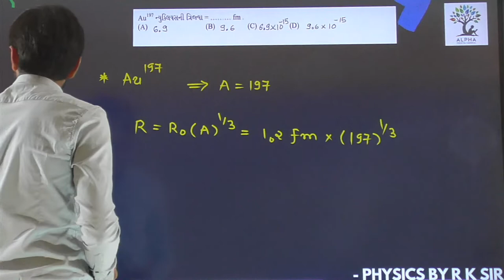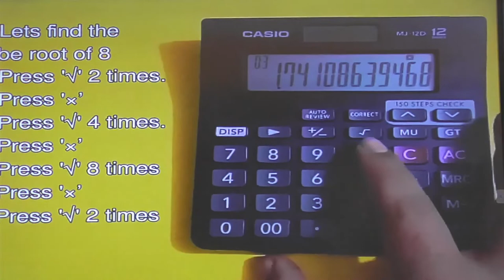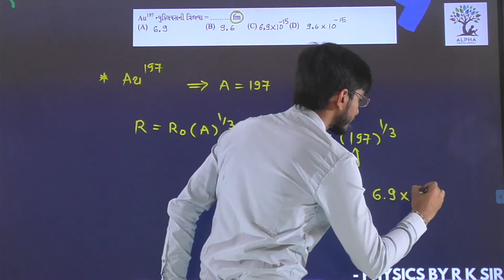Paper 1 | Section A | Que 25 | Physics | Std. 12 | Alpha Vidhya Sankul | in Gujarati by R K Sir